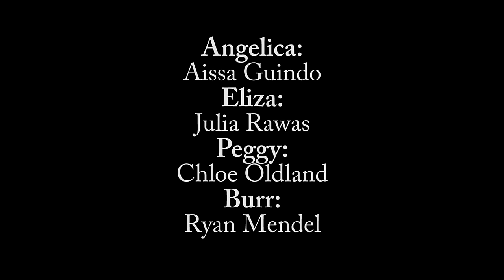Schuyler Sisters Broadway Academy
Broadway Academy advanced singers group
Angelica: Aissa Guindo
Eliza: Julia Rawas
Peggy: Chloe Oldland
Burr: Ryn Mendel
Voice coach/Choreographer: Martina Oslejskova
Video: Isaac Hwa
Voice recording QDS Studio